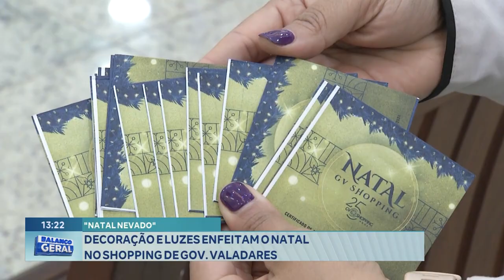"Natal Nevado": Decoração e Luzes Enfeitam o Natal no Shopping de Governador Valadares.